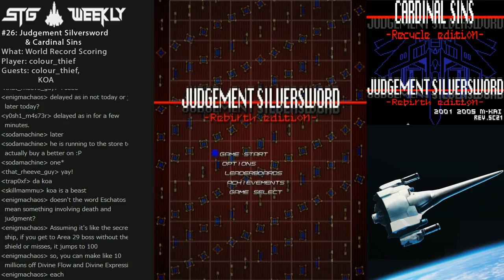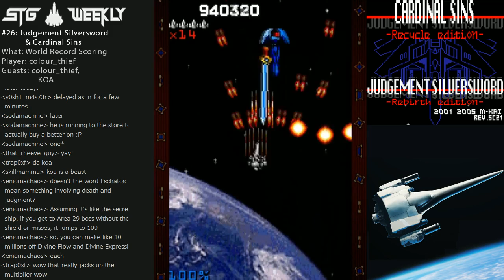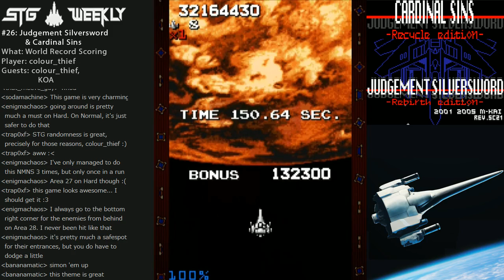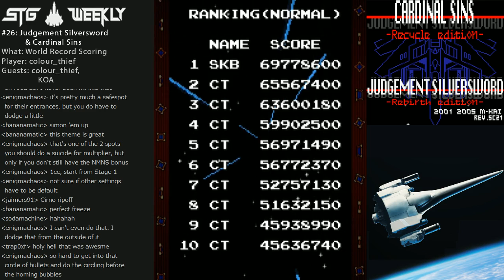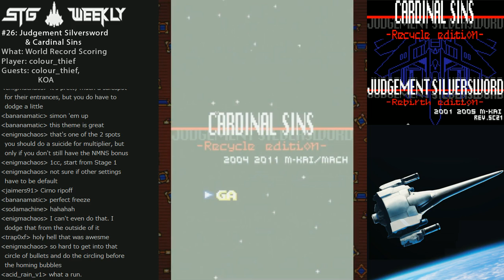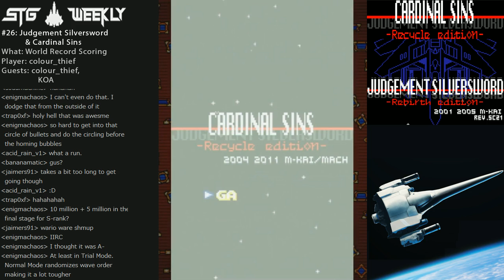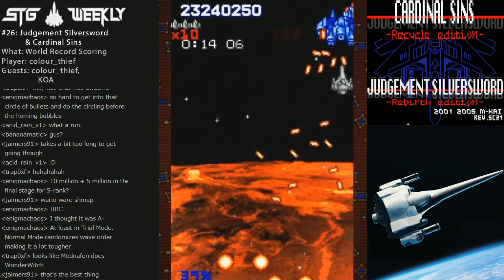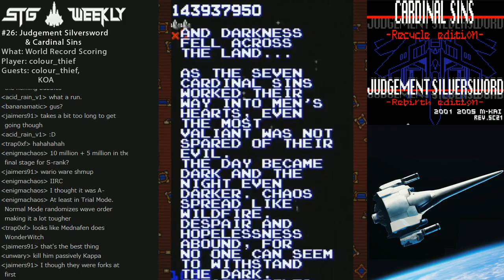STG Weekly #26: Judgement Silversword & Cardinal Sins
Finalizing STG Weekly's coverage of the M-KAI games, we are joined by colour_thief and KOA to comment on colour_thief's top scoring replays.  We love M-KAI!

Translated interviews with M-KAI about Eschatos, Judgement Silversword & Cardinal Sins and others from blackoak's new STG developer translation site: